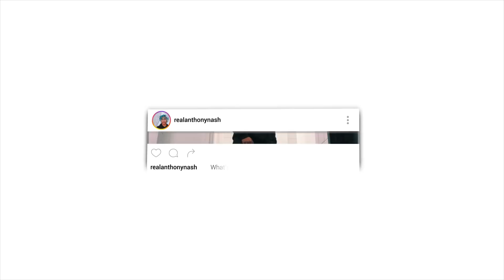BTS (방탄소년단) 'MIC Drop (Steve Aoki Remix)' Official MV - REACTION | Creating ARMYs!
►Here is my reaction to BTS Mic Drop...Well, showing my friends and us reacting together, i've already seen it.

FRIENDS CHANNELS LINKS HERE